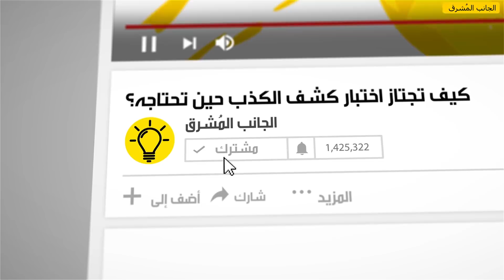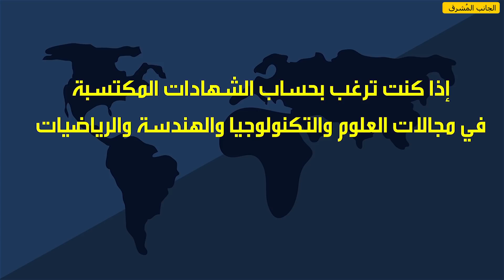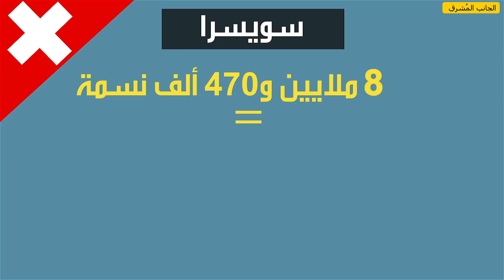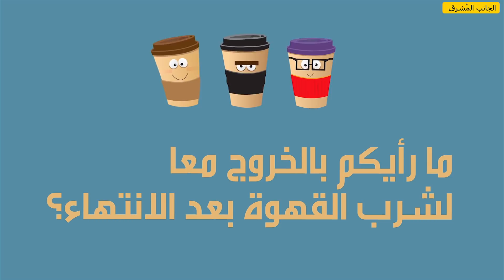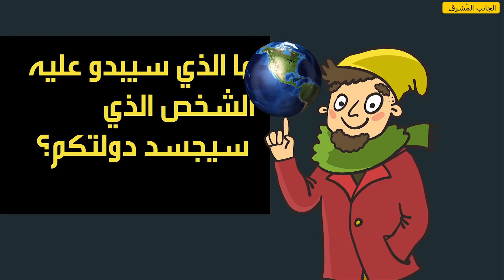ماذا لو كانت الدول أشخاصاً؟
يتوزع 7.6مليار شخص في 195 دولة، لكل واحدة منها حضارتها وقيمها الفريدة وخصائصها الإقليمية المتنوعة. إنها تتسم بالتنوع بنا يكفي ولكن دعونا نتخيل موقفا أكثر فضولا: ماذا لو كانت الدول على هيئة أشخاص، كيف سيبدو هؤلاء الأشخاص؟ كم ستكون أعمارهم؟ وما هي صفاتهم؟

الطوابع الزمنية:
الأشخاص الأكبر سنا 1:09
الأشخاص الأصغر سناً 2:15
الأشخاص ذوي أعلى وأدنى الشهادات العلمية 3:01
الأشخاص الأكثر ثراء 4:22
الأشخاص الأكثر سعادة 5:12
أكثر الأشخاص امتلاكا للغات 5:33
من يملكون أفضل الجيوش 6:16
أكثرهم حبا للشوكولاتة 7:04
أكثرهم شربا للكحول 7:33
أكثرهم حبا لشرب القهوة 8:30
أكثرهم حبا لشرب الشاي 9:17
صاحبي أكبر منزل وأصغر منزل 9:56
 أكثرهم وأقلهم ارتداء للملابس 10:29
الموسيقى:
Vibe Tracks  -  Foundation

الملخص:
-سيمثل الشخص الأكبر سنا في المجموعة المكونة من 195 شخصا إما اليابان أو الصين أو سان مارينو، فغالبا ما تُذكر هذه الدول على أنها أول من أٌسست.
-سيكون أصغر أعضاء مجموعتنا سنا هم البوسنة والجمهورية التشيكية وإرتيريا وبالاو وتيمور الشرقية وصربيا والجبل الأسود وكوسوفو وجنوب السودان.
-إذا كنت ترغب بحساب الشهادات المكتسبة في مجالات العلوم والتكنولوجيا والهندسة والرياضيات فسيكون مندوب الصين الشخص الأكثر ذكاء في مجموعتنا. بينما تُمنح دول أفريقيا جنوب الصحراء الكبرى المقدار الأقل من شهادات العلوم والتقنية والهندسة والرياضيات.
-ستكون الولايات المتحدة الأمريكية أغنى شخص في المجموعة إذا كنا سنستند إلى الناتج المحلي الإجمالي.
- تحتل فنلندا الصدارة في الدول الأكثر سعادة تليها النرويج بطلة العام الماضي.
-يوجد في الهند حوالي 880 لغة محكية، ويعود أصلها جميعا إلى 6 مجموعات لغوية متوارثة.
 -الشخص الأكثر قوة في المجموعة بناء على أكثر القوات العسكرية تطورا هو الولايات المتحدة.
-يتناول ممثل سويسرا سنويا 150 مليون رطلا من الشوكولاتة.
-يشرب التشيكيون الكحول أكثر من أي دولة أخرى في العالم ليستهلك الفرد سنويا حوالي 37 غالونا من الكحول.
-يشرب الفنلنديون القهوة أكثر من أي أحد آخر في العالم، يستهلك الفرد سنويا 12كيلو غراما من القهوة.
-يشرب سكان تركيا والمغرب وأيرلندا 7.5، 4.5، 3 كيلوغرامات من الشاي سنويا على التوالي.
-تعتبر روسيا أكبر دولة في العالم بمساحة تبلغ 27 مليون  كيلو متر مربع، وتوجد الفاتيكان بأكملها داخل مدينة روما وتبلغ مساحتها 44 هكتارا.
على الأرجح يتعين على مندوب روسيا ارتداء الملابس الدافئة أكثر من غيره، و ترتدي ليبيا ملابس خفيفة للغاية كونها الدولة الأكثر ارتفاعا في درجة الحرارة في العالم.